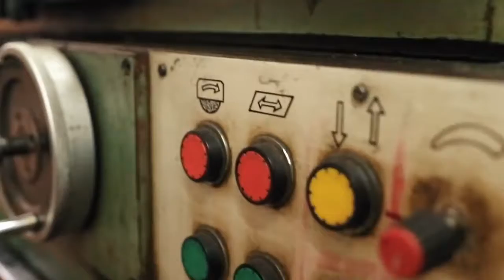Tools by Digital Kwan Prod by X